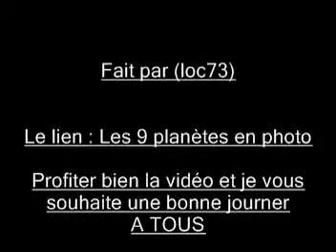Les 9 planete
trop bien